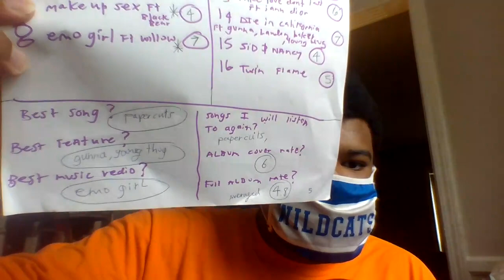APR 4 22 the blackknight 502 album reviews - nigo - i know nigo / mgk - mainstream sellout